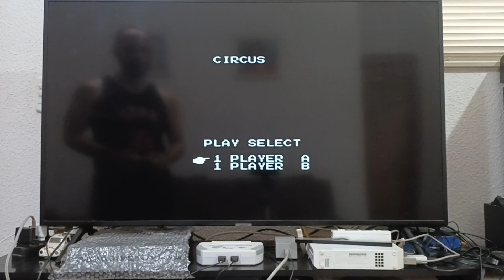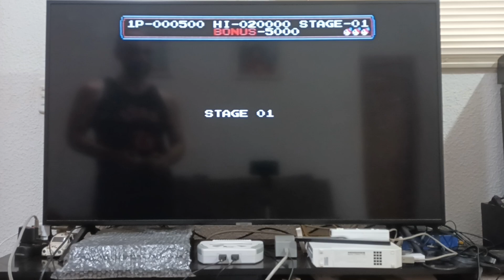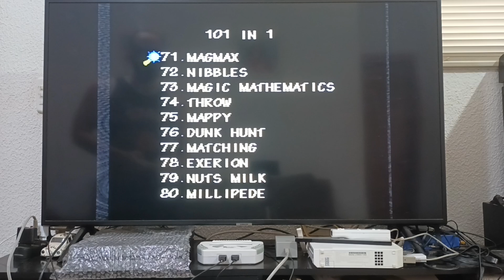Xplay Vintage 101 jogos de nes, Circus Charlie , Contra, Donkey Kong e outros.